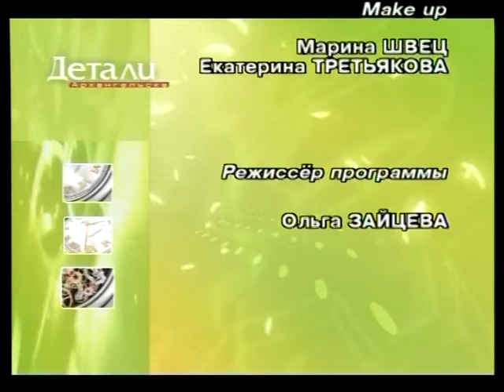Интервью Х.Деволда и А. Шалева о джазовом сотрудничестве России и Норвегии,."Детали" c А.Мананковой.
Начиная с 2005 года руководитель ассоциации "Музыка Финнмарка", продюсер, музыкант  Харальд Деволд из Киркенеса вместе с "Фондом Развития Джаза" поднимают российско-норвежское джазовое сотрудничестве в Баренц-регионе на новый уровень. Культурный обмен в области джаза растет количественно и качественно, создаются совместные коллективы (проекты) с участием музыкантов из Архангельска и Северной Норвегии, развивается культурный туризм. В программе Алены Мананковой "Детали Архангельска" (18 апреля 2008 г.) Харальд Деволд и руководитель архангельского офиса Норежского Баренцева-Секретариата Андрей Шалев представляют свое видение особенностей диалога Норвегии и России в сфере джаза. Посвящаем ролик светлой памяти Харальда Деволда - нашего доброго друга и партнёра. /Since 2005, the head of the Finnmark Music association  producer, musician Harald Devold from Kirkenes, together with the Jazz Development Foundation, have raised Russian-Norwegian jazz cooperation in the Barents region to a new level. Cultural exchange in the field of jazz is growing quantitatively and qualitatively, joint groups (projects) are being created with the participation of musicians from Arkhangelsk and Northern Norway, and cultural tourism is developing. In the program of Alena Manankova's Details of Arkhangelsk (April, 18, 2008), Harald Devold and the head of the Norwegian Barents Secretariat Arkhangelsk office Andrey Shalev present their vision of the features of the dialogue between Norway and Russia in the field of jazz. We dedicate the video to the blessed memory of Harald Devold - our good friend and partner.